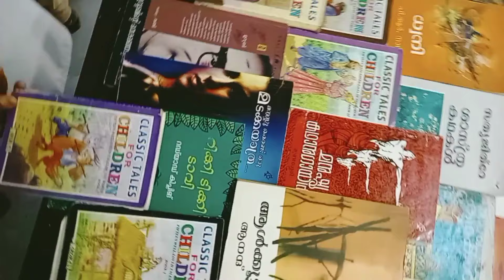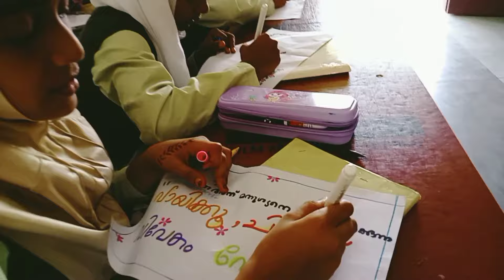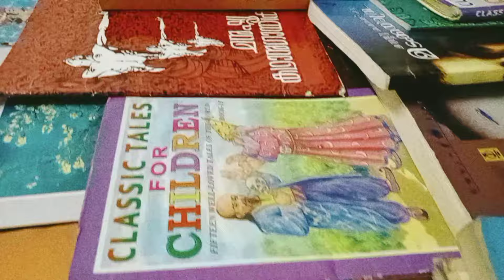Reading Day Celebration /Hidayath English High School Pappinisseri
വായനദിനാചാരണം ആഘോഷമാക്കി  ഹിദായത്ത് ഇംഗ്ലീഷ് ഹൈസ്കൂൾ പാപ്പിനിശ്ശേരി